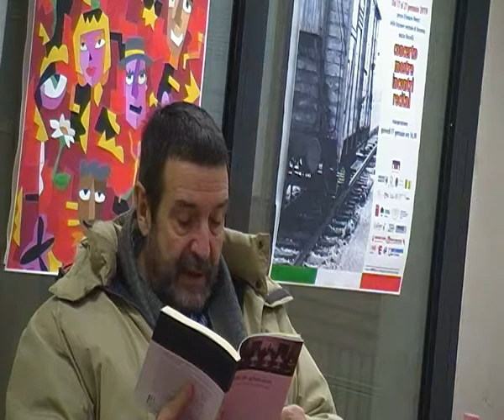La difficile giustizia. I processi per i crimini di guerra in Italia 1943-2013 II PARTE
Mercoledì 23 gennaio
Incontro con gli autori del libro "La difficile giustizia. I processi per i crimini di guerra in Italia 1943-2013"  nell'ambito delle iniziative del Treno della Memoria 2019